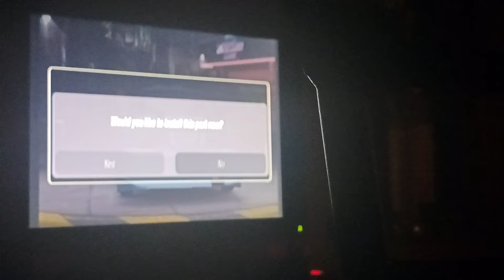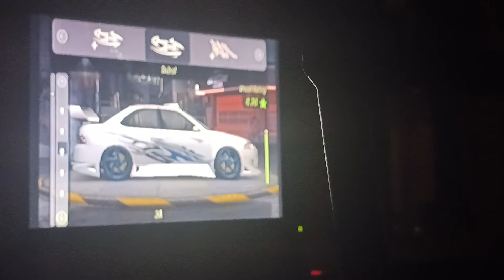Need for Speed Underground 2 (PS2): Nissan Sentra Spec-V Customization